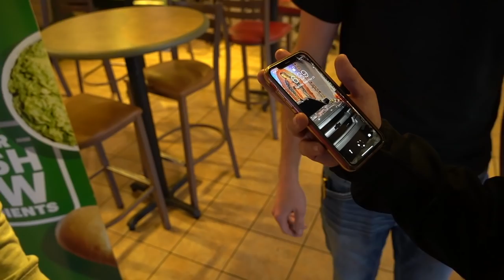Blasting Mexican Music in Public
in this video I and my Mexican friends show the people real music.